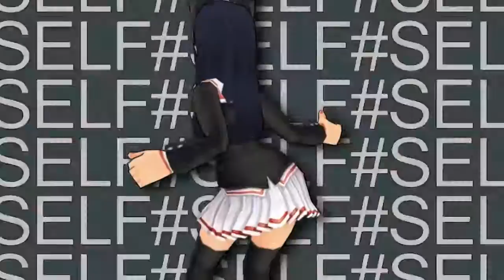[Fiesta Online] - F#ck The DJ [new]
Hallo meine Lieben :3
Habe meine alte Videos durchgeschaut und dachte  nur "WTF" xD wie "kreativ" ich war, hatte mal voll coole Lieder aber die Videos xDD (Kopf in Sand stopf) HeHe..nach einige Zeit habe auch ich ein bisschen Erfahrung gesammelt ..und da habe ein "neuesaltes" Video gemacht.
An allen die anfangen Videos zu bearbeiten  ..traut euch und habt keine Angst von Kritik und Tipps es hilft wirklich ;D
Na gut wünsche allen noch viel Spaß !
MGLG eure Wölfiii x3
Game:Fiesta Online
Server :HorizontOnline
Programm:Sony VegasPro13
Song : "F#ck the DJ" - Kazantip